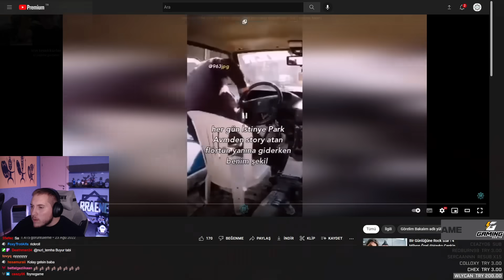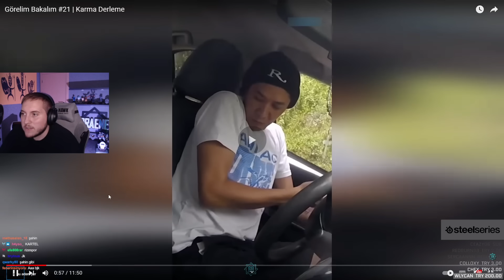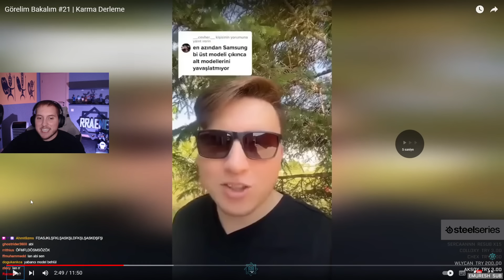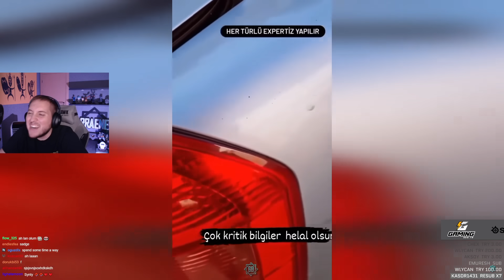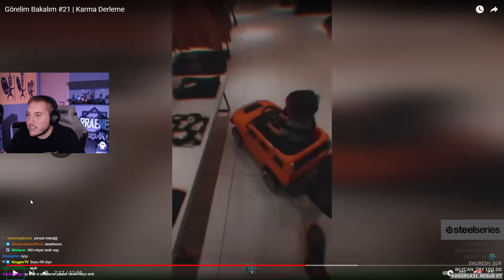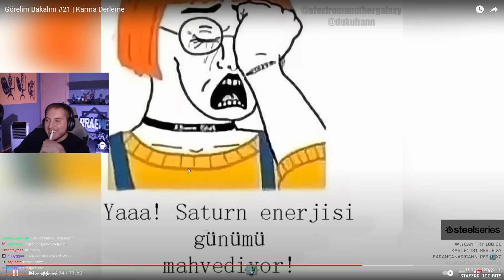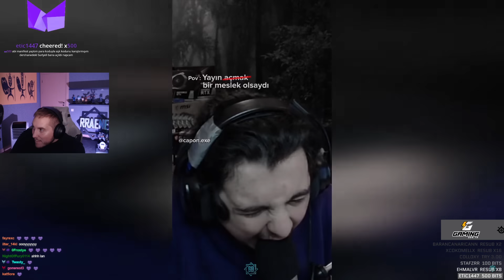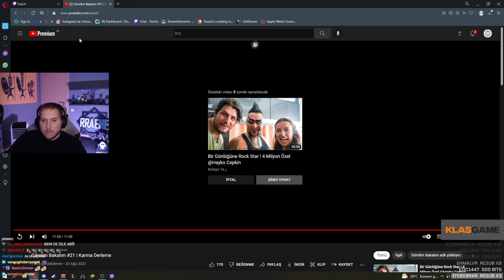Komik Videolara Tepki #64 (@gorelimbakalimyt) | RRaenee